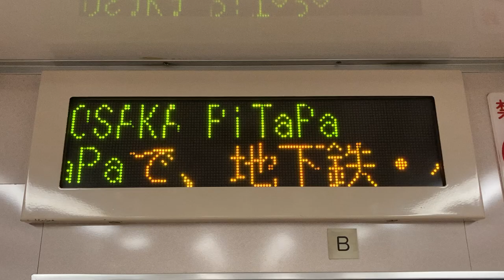Osaka Metro長堀鶴見緑地線70系 LED車内案内表示器 蒲生四丁目→京橋